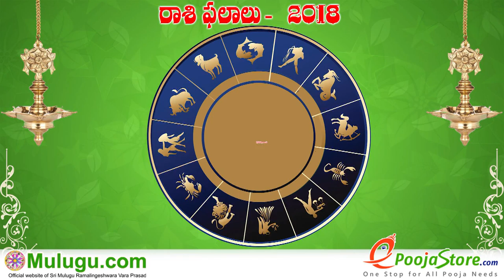Weekly Rasi Phalalu October 21st - October 27th 2018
Weekly Rasi Phalalu October 21st - October 27th  2018, శ్రీ ములుగు రామలింగేశ్వర వర ప్రసాదు సిద్దాంతి , Sri Mulugu Ramalingeswara Vara Prasadu Siddanthi, Mesha Rasi (Aries Horoscope) మేష రాశి, Vrushaba Rasi (Taurus Horoscope) వృషభ రాశి, Mithuna Rasi (Gemini Horoscope) మిధున రాశి,  Karkataka Rasi (Cancer Horoscope) కర్కాటక రాశి, Simha Rasi (Leo Horoscope) సింహ రాశి, Kanya Rasi (Virgo Horoscope) కన్య రాశి, Tula Rasi (Libra Horoscope) తులా రాశి, Vruschika Rasi (Scorpio Horoscope) వృశ్చిక రాశి, Dhanussu Rasi (Sagittarius Horoscope) ధనస్సు రాశి, Makara Rasi (Capricorn Horoscope) మకర రాశి, Kumba Rasi (Aquarius Horoscope) కుంభ రాశి, Meena Rasi (Pisces Horoscope) మీన రాశి